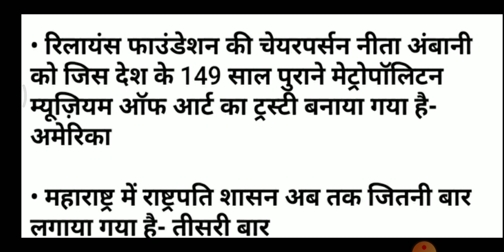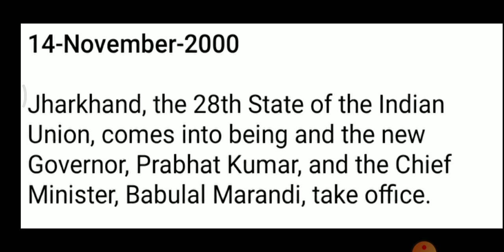Current affairs updated general knowledge awareness mpsc upsc Nita ambani president rule bangal